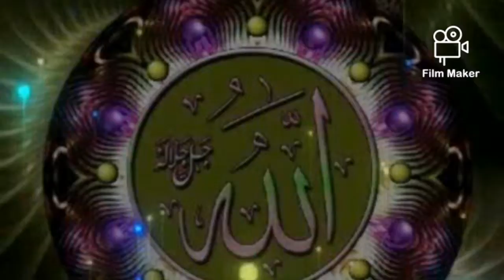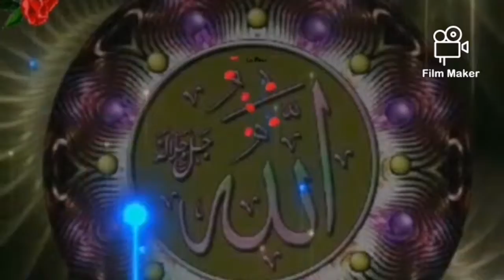beautiful reciting of durood Sharif